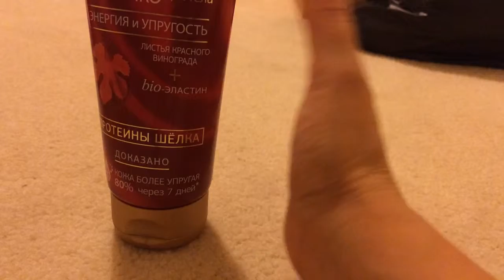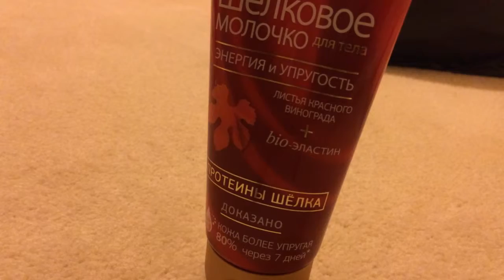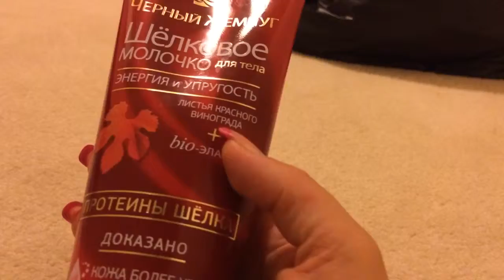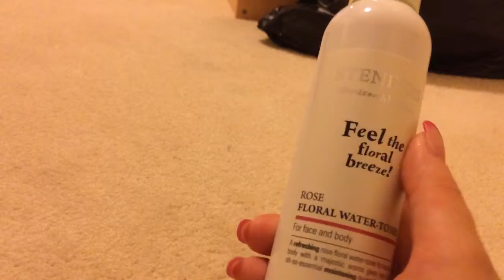Organic Shop,Черный жемчуг,Body Shop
через YouTube Объективо